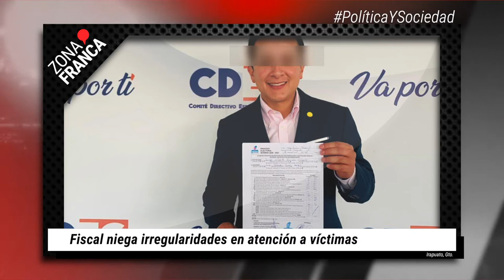Fiscal niega irregularidades en atención a víctimas | BrevesDeLaZona📰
Estas son las ÚltimasNoticias de este martes
- Ciudadanos siguen quejándose de policías municipales por violaciones a derechos humanos.
- Por barato, aumenta consumo de cristal y cannabis en jóvenes.
- Fiscal niega irregularidades en atención a víctimas.